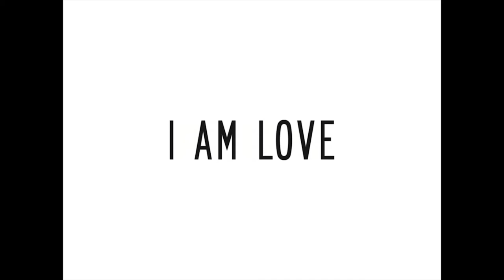Nicole Bridger at the Public Salon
This is Nicole Bridger's presentation at Sam Sullivan's 23th Public Salon on October 28th  2016 at the Vancouver Playhouse Theatre in Vancouver, BC.

Our philosophy is to “do what is right for the Earth, its People and Spirit.” To take care of the earth we use sustainable fabrics that are from natural and renewable resources and are dyed with low impact dyes. We consider the impact that we have on the earth and do what we can to minimize it.  To take care of the earth’s people we use ethical manufacturing practices. The majority of our goods are manufactured locally in Vancouver and if we manufacture overseas, we use fair-trade factories. Finally we sew into each piece of clothing our affirmation labels that say ‘I am love’. This is a reminder to the wearer to speak kindly to herself and to others and help spread positivity throughout her day. We are dedicated to contributing to positive change in our modern world.

Nicole Bridger was born and raised in Vancouver, BC. She obtained her BAA in fashion design from Ryerson University in Toronto ON. She then went to London, UK to intern at Vivienne Westwood where she learned the art of sculpting fabric and saw that she could use her talent for fashion design as a vehicle for some of the changes she wanted to help create in the world. Bridger came back to Vancouver looking to learn about business and paired up with the owner of Lululemon Athletica to co-create Oqoqo, a casual eco clothing line. This is where she learned how to start a clothing line from scratch, how to turn a dollar in the industry and how to market successfully. She was then ready to put her design and business sides together to create her own label of socially conscious contemporary women's wear, Nicole Bridger.